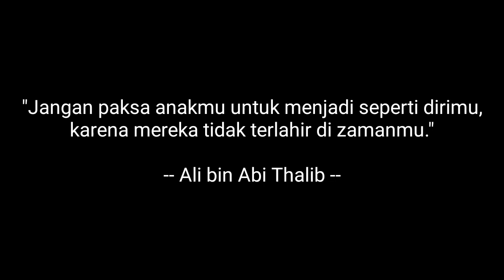Anak Lucu Bermain Boneka Tayo || Hei Tayo The Little Bus || Boneka Lucu Karakter